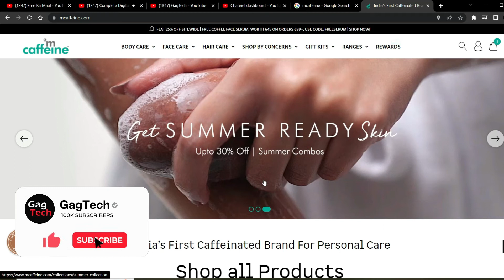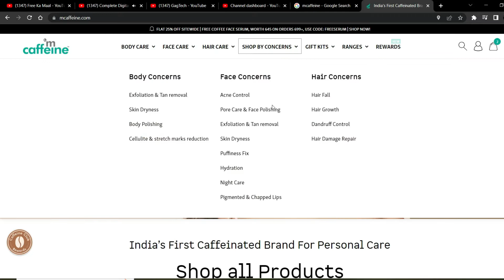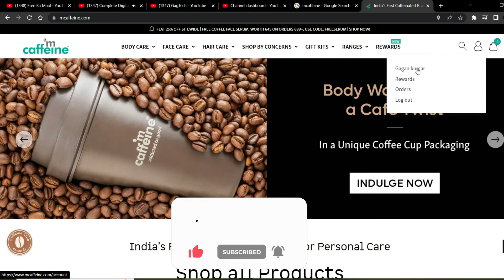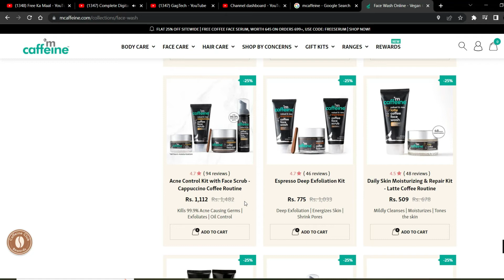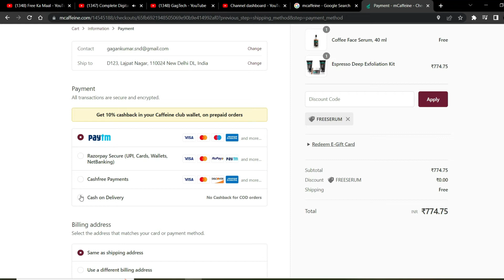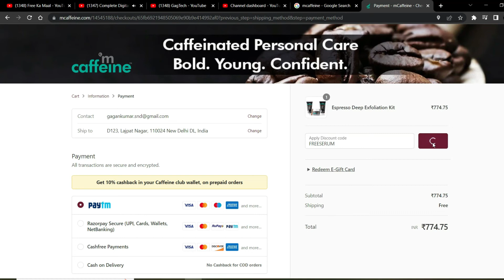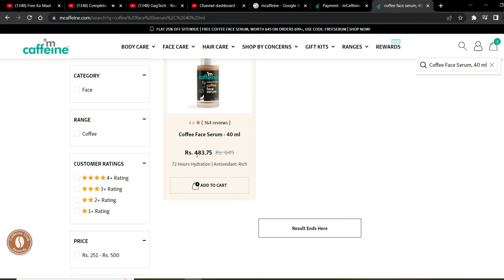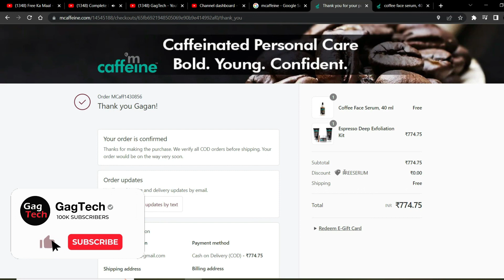mCaffeine Biggest Offer | mCaffeine Free Shopping | Order mCaffeine Product for free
This video is about 👉 Free Shopping on mCaffeine 👈 how to order mCaffeine products for free from mCaffeine.com if you don't know so learn from this video. In the video I have explained in details about it.

Queries Covered 👇
mCaffeine se free shopping kaise kare
Free shopping Kaise kare
mCaffeine offers
how to order on mCaffeine

Product Link
boAt Bassheads 900 Headphones
boAt Bassheads 100 Earphones
boAt Bassheads 242 Earphones
Boat Rockerz 450 Bluetooth Headphones